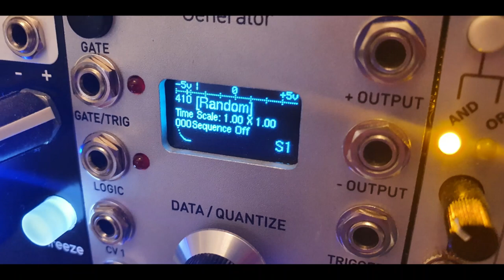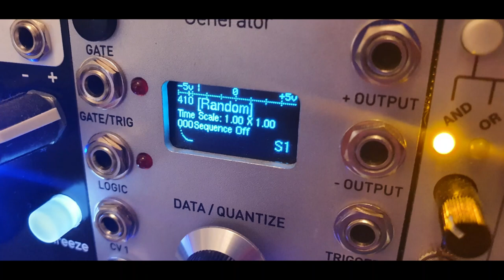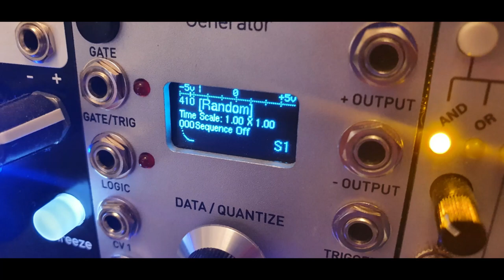GSC - drony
GiantSuperCell 2021 - drony

Mein Setup:
Mischpult mit USB/Audio Interface